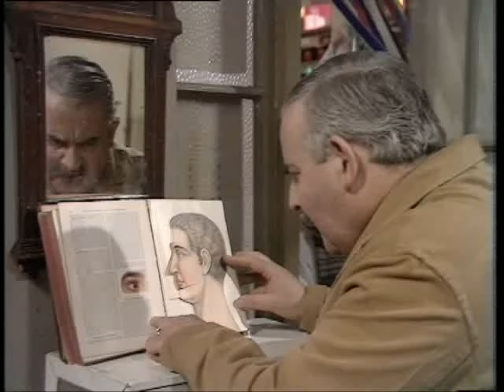Open All Hours - S1-E3 - A Nice Cosy Little Disease - Part 2